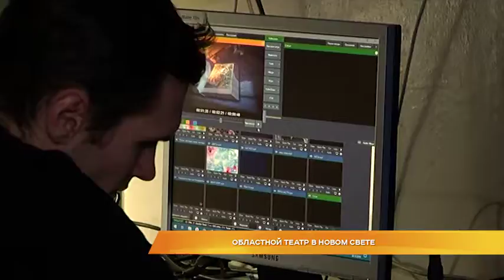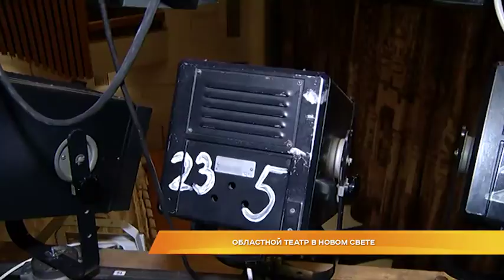Областной театр в новом свете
Современные прожекторы, эффектные световые декорации и 3D-проекции на сцене. Областному театру Драмы обещают масштабную реконструкцию  постановочной системы освещения. На эти цели областная администрация готова выделить больше двухсот миллионов рублей. В год Театра в России, коллектив одного из главных учреждений культуры региона  с нетерпением ждет перемен. Подробности у Оксаны Любимовой.